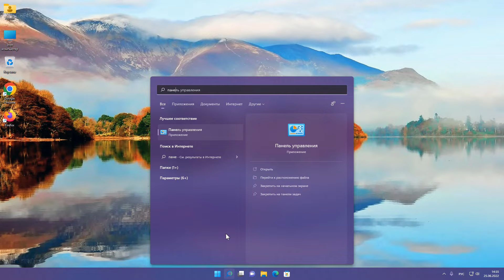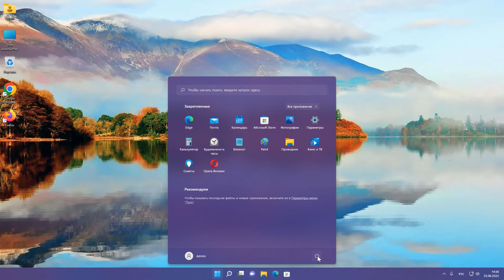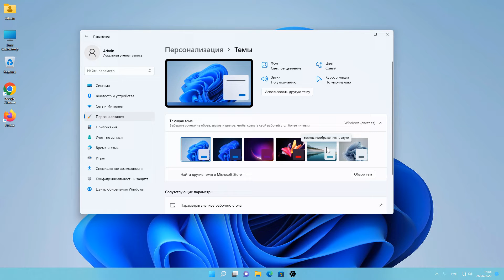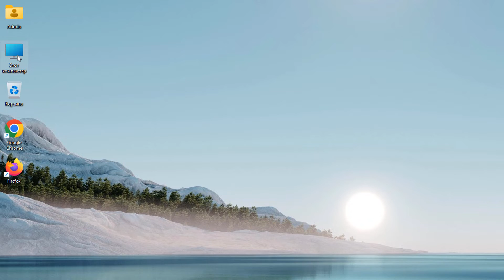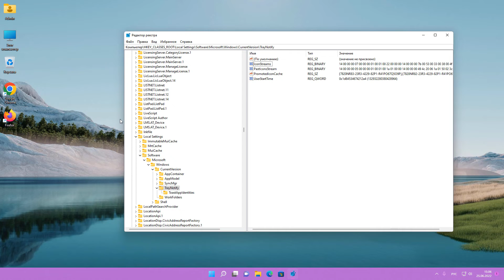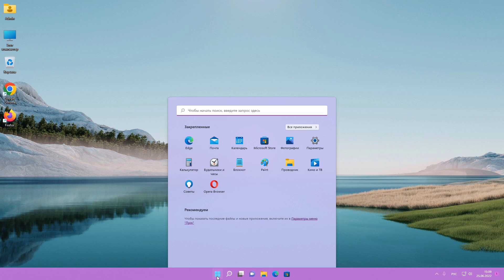Почему пропали значки на панели задач Windows 11.Пропал значок громкости и значок сети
Что делать если на панели задач не отображаются значки.Пропали значки на панели задач Windows 11.Как исправить проблему при которой все значки на рабочем столе Windows становятся пустыми?На рабочем столе исчезли панель задач.Как вернуть значок звука на панель задач.Значки панели задач отсутствуют или исчезают.Как включить значок громкости на панели задач.

Запустите командную строку от имени администратора.
Ввведите команды, нажимая Enter
ie4uinit.exe -show
taskkill /IM explorer.exe /F
del /A /Q "%localappdata%\IconCache.db"
del /A /F /Q "%localappdata%\Microsoft\Windows\Explorer\iconcache*"
После выполнения закройте командную строку и перезагрузите компьютер.

Откройте PowerShell и введите
get-appxpackage -all *shellexperience* -packagetype bundle |% {add-appxpackage -register -disabledevelopmentmode ($_.installlocation + "\appxmetadata\appxbundlemanifest.xml")}

Перейдите в поиск и введите редактор реестра
HKEY_CLASSES_ROOT\Local Settings\Software\Microsoft\Windows\CurrentVersion\TrayNotify
HKEY_CURRENT_USER\SOFTWARE\Classes\Local Settings\Software\Microsoft\Windows\CurrentVersion\TrayNotify
удаляем параметры IconStreams и PastIconsStream